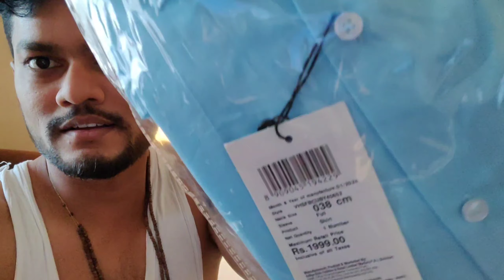Finally Hotel Radisson Blu 💙 Plaza Pohoch hi gaye par firse Naya problem ho gaya 😵😴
hello this is a journey from Gurgaon railway station to Hotel Radisson Blu Plaza Delhi
biggest hotel of Delhi

I am millin Patel and making a vlog
I was there for my company meeting purpose
i am showing how we reach at hotel by facing many problem but after reaching hotel felt that finally we will take rest but again 😯🥱 we didn't got room as per the schedule
we got very late and shedule got hectic as always it happen with me
so to watch the incidence please watch the whole vlog
i hope it will not happen with you so for awareness i show some scene in this video

best hotel in Delhi
five star hotel
best hotel near national highway of delhi
best hotel beside highway
best hotel near airport
affordable hotel
hotel near delhi  airport
hotel Radisson Blu Plaza
radisson blu
5 star catagory hotel
budget hotel of 5 star ⭐
best facilities of hotel